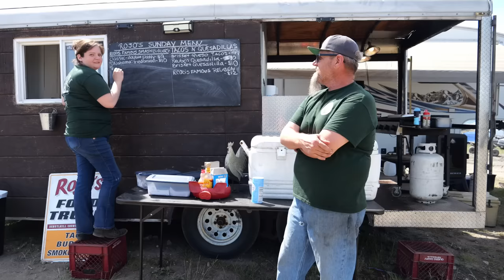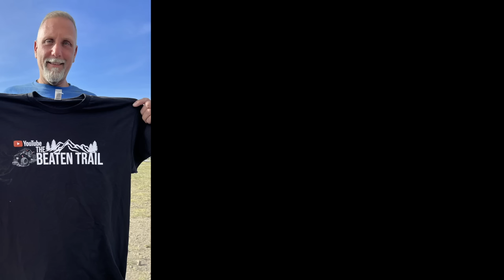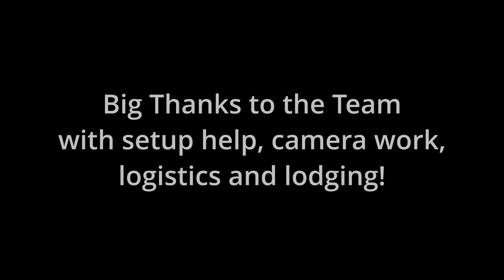PA Mudd Fest 2023 Review - Famous Reading Outdoors, Pottsville, PA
PA Mudd Fest 2023 Review - Famous Reading Outdoors, Pottsville, PA  May 26-29, 2023 at Darkwater, PA with  @OdysseyLife1   @padirtriders   @slawdogshenanigans  @pinegroveyamaha @brittonpowersports @rojosfoodtruck
Featured products:

 Refuel GoPro 7 Battery Pack/Case:

 GoPro 7 Black camera:

00:00 Introduction
00:25 Title
00:52 Hiding the Prize Lanyards
01:22 Camping
02:09 Trail to Minersville, PA
03:01 The Mudd Pits
04:27 Vendors
05:19 NightTime
05:44 Night Ride
06:24 Ryan Storm, PA Dirt Riders
07:27 Thank You to Sponsors, Partners, Friends
08:16 PA Fall Fest, "The Haunt" Coming Oct 2023
08:30 Sponsors
08:41 Closing
08:59 Bloopers
Openroad Products: